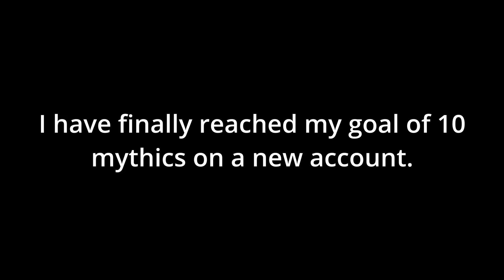10 Mythic Progression #9 | Anime Adventures | F2P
Sorry if the video quality was a bit bad, had to download the videos from YouTube. Only spent 1500 gems on that last banner, didn't expect to get a mythic :/
Ending the series once I get 10 mythics [10/10]

Achievements for day 9
- Got Ariva